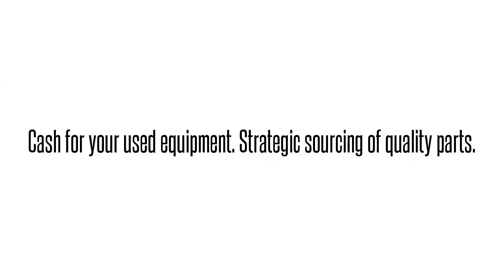Opti-6100 LMX SMX TA5000 TRACER MX2800 MX2820 NETVANTA ATLAS TOTAL ACCESS DSLAMS GR-303 OPTI NEBS